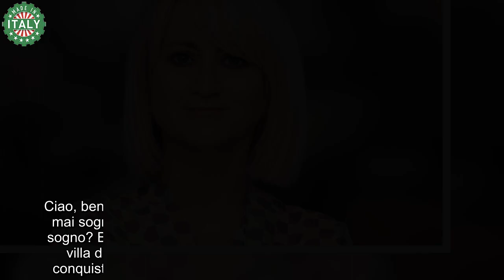Avete mai visto la super villa di Luciana Littizzetto Così bella che sembra un sogno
Avete mai sognato di entrare nel mondo incantato di una super villa da sogno? Bene, oggi vi porteremo a fare un tour virtuale nella super villa di Luciana Littizzetto, la brillante comica italiana che ha conquistato il cuore del pubblico con i suoi irresistibili monologhi. Ma chi è davvero Luciana Litizzetto? E quale segreto nasconde la sua sontuosa residenza? Scopriamolo insieme in questo emozionante viaggio alla scoperta della vita e delle passioni della straordinaria artista.

Lucianina (come la chiamano in tanti affettuosamente), è una donna straordinaria, un vulcano di comicità e ironia che ha conquistato il pubblico italiano con la sua personalità vivace e il suo talento indiscusso. Nata a Torino, Luciana ha iniziato la sua carriera come insegnante di musica ma ben presto si è resa conto che la sua vera passione, il suo talento, era far ridere le persone.

Il suo ex collega e amico Fabio Fazio ha avuto la fortuna di collaborare con lei a “Che tempo che fa”, dove ha avuto modo di esprimere tutto il suo estro comico. La sua capacità di improvvisazione e le sue battute taglienti hanno fatto sfracelli sul palco e davanti alle telecamere.